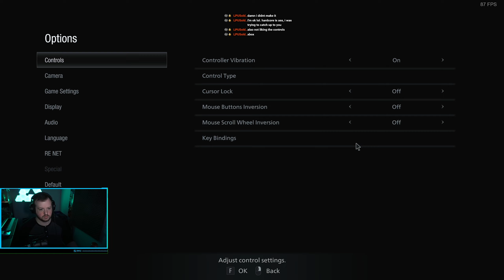Resident Evil Village - Standard Mode - Part 5